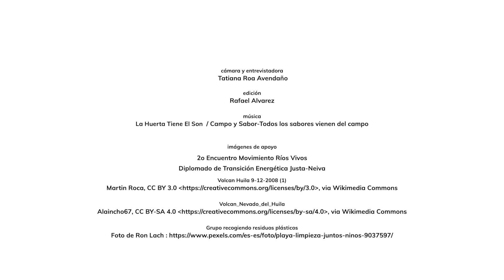Yenniffer Chavarro - Mensaje a la COP 27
COP27 🗻 Yennifer Chavarro Defensores del Territorio envió un contundente mensaje a la Conferencia de cambio climático
💪 "Nosotros hemos venido haciendo una defensa del territorio en el departamento del Huila para que se proteja el río Magdalena y las zonas estratégicas de protección. No podemos seguir sustrayendo ni rompiendo la naturaleza como lo hemos venido haciendo, tenemos que hacer acciones para remediar".
🌐 Nos aseguramos que en la COP27 las demandas por la justicia ambiental sean escuchadas.
❤️ Si te gustaron estas PalabrasComunitarias, comenta y comparte.